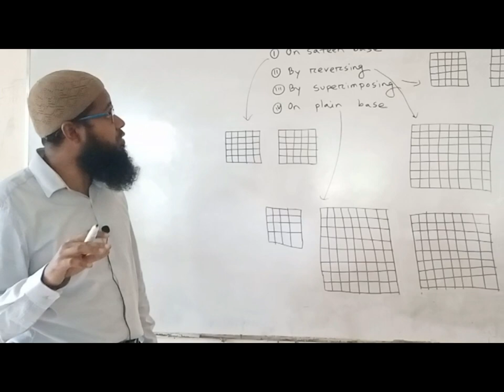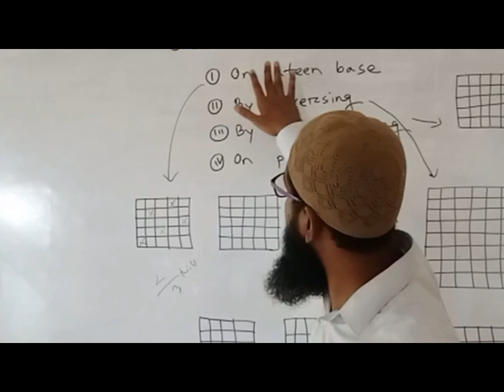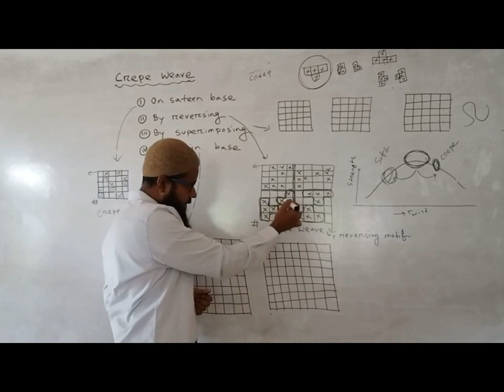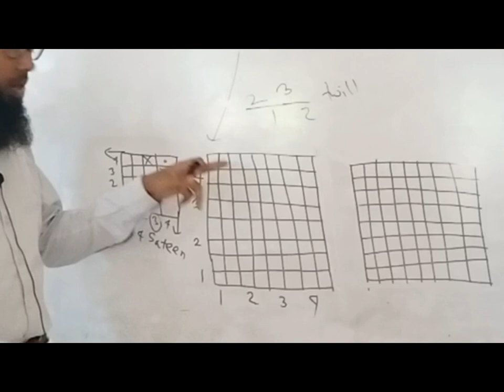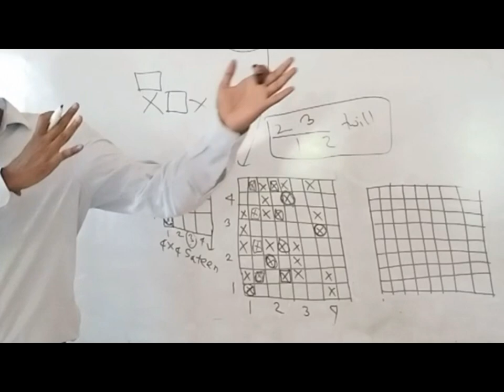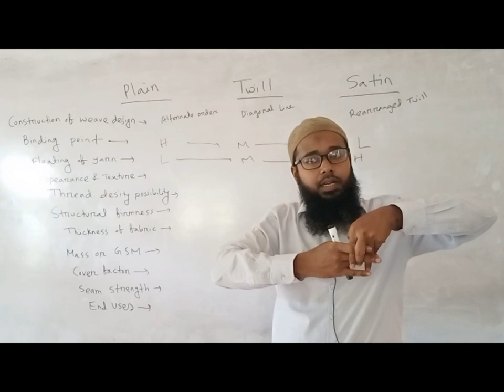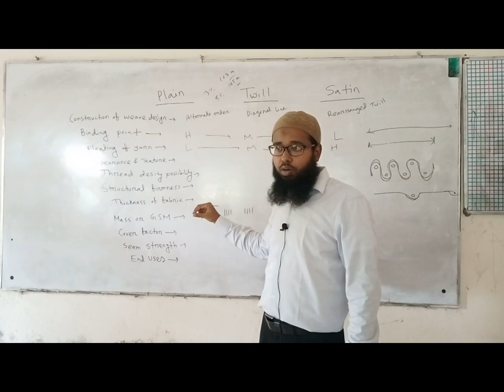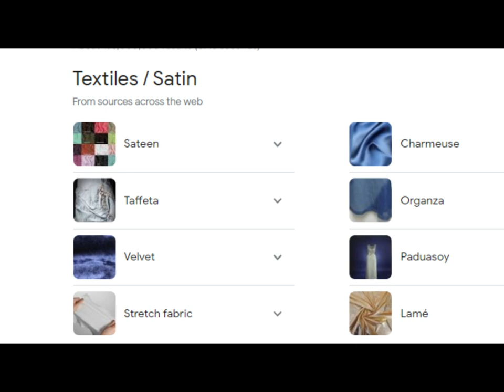FSD | 14 | Derivatives of Satin Weave | Crepe Weave, Difference among Plain, Twill and Satin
Topics:

Derivatives of Satin
Crepe Weave (On Sateen Base, By Reversing Motif, By Superimposing, On Plain Base)
Applications of Satin Weave
Difference among Plain Twill and Sateen
End Uses of Plain weave
End Uses of Twill Weave
End Uses of Sateen Weave